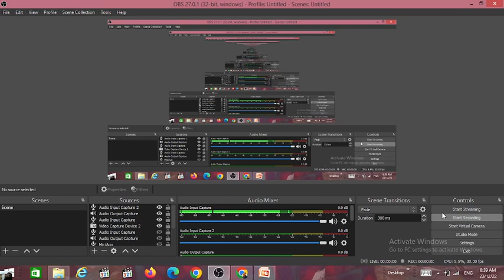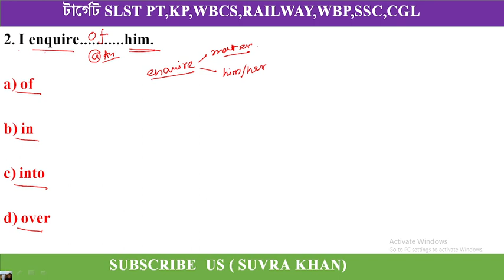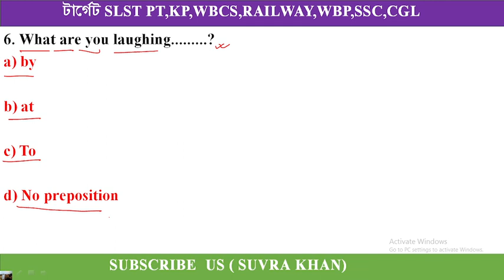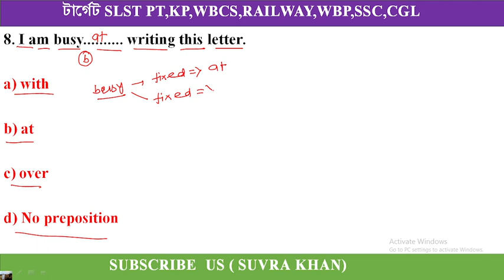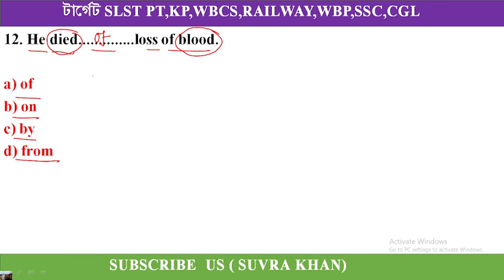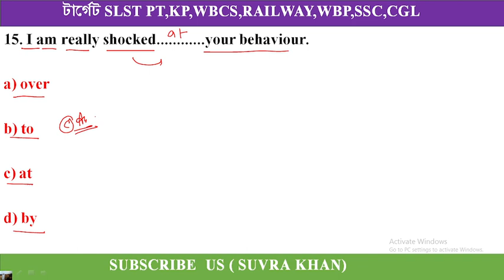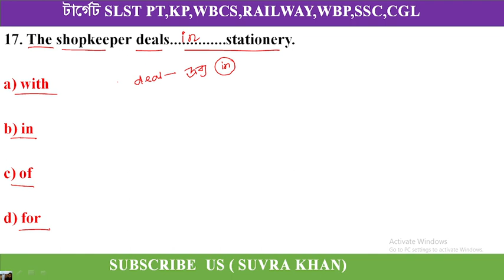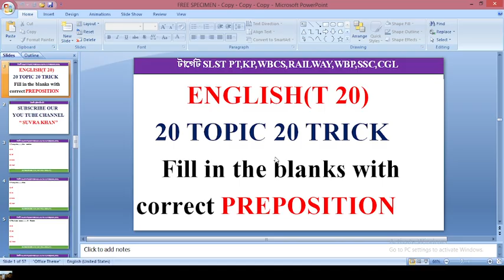English grammar for slst pt/preposition ব্যবহারের সহজ সূত্র/kp/upper primary/wbp/wbcs/rail/wb tet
presented by :
SK COACHING

slstnews
slstptsyllabus
slstsyllabus2022
slstsyllabus2023
slstnewsupdate
slstptpreparation
slstnewnotification2022
slstnewsupdatetoday

ENGLISH/Fill in the blanks with correct form of verbs|Choose the correct form of verbs|Fill in the blanks Covered Topic-
1. Fill in the blanks with correct form of verbs
2. Choose the correct form of verbs
3. Fill in the blanks
4. Fill in blanks with correct form of verb
5. fill in the blanks using correct form of verbs
6. fill in the blanks with right form of verbs
7. fill in the blanks with suitable verbs
8.  fill in the blanks with appropriate verbs
9. fill in the blanks with correct form of verb given in the bracket
10.  fill in the blanks English Grammar
ENGLISH/Fill in the blanks with correct form of verbs|Choose the correct form |Fill in the blanks